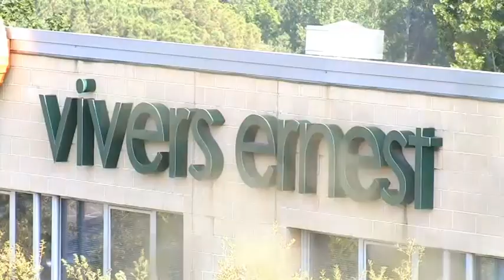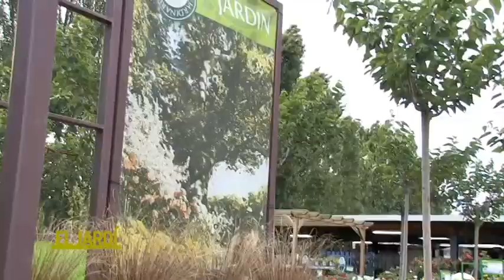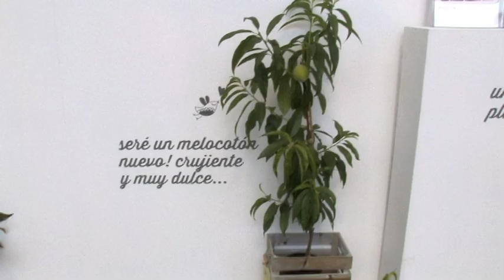El Jardí de Carles Herrera Nº10 1ª Temporada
El Jardí de Carles Herrera - Desè programa